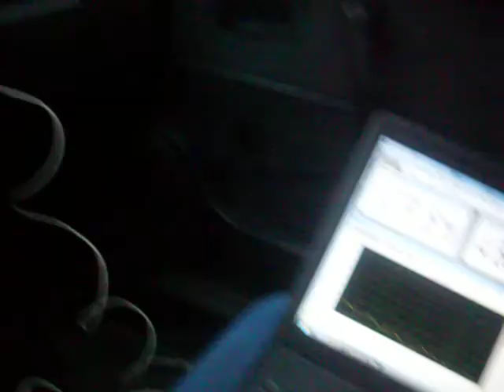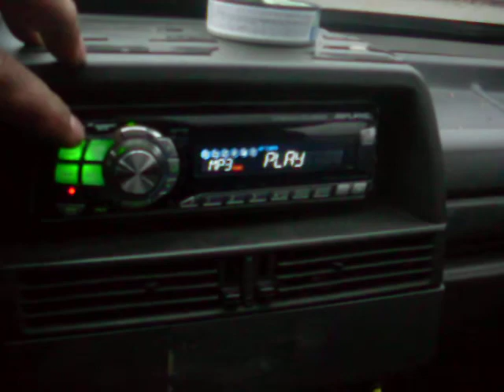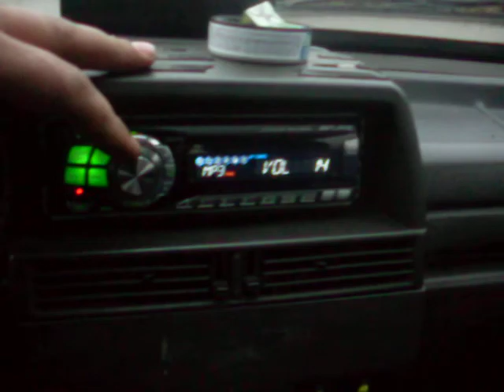SSK Audio 12 + Sundown Audio SAZ 3500D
SSK Immortal One (2+2neo) + Sundown Audio SAZ 3500D
Optima Yellow Top 55
143.8 db